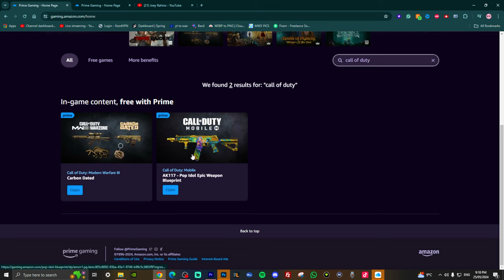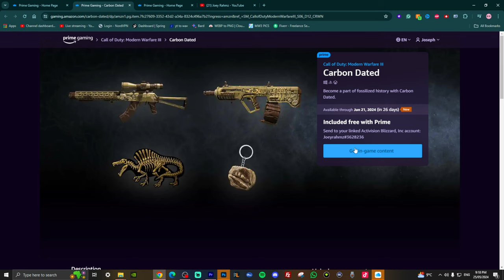*SUPER FAST* NEW FREE BUNDLES in 10 Seconds! (New Free MW3 Operator) FREE BLUEPRINTS Warzone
Unlock these new AWESOME Free skins or free operators and free blueprints in Mw3! *SUPER FAST* Unlock FREE BUNDLES in 10 Seconds! (New Free MW3 Operator) FREE OPERATOR Warzone 3!

✅ Safe, Cheap & INSTANT Delivery Call of Duty MW3 Interstellar/Borealis Accounts, Hard Unlock Camo Services, Bot Lobbies & Nukes for Xbox, Playstation & PC